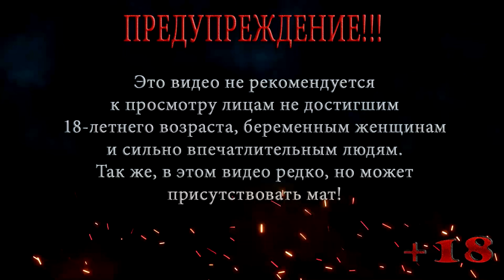ПОТЕРЯННОЕ ОРУЖИЕ ◀ S.T.A.L.K.E.R. Shadow of Chernobyl ◀ МАСТЕР #15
В этой серии S.T.A.L.K.E.R. Shadow of Chernobyl Меченый продолжает помогать обитателям бара 100 рентген и на этот раз ему нужно найти потерянное оружие одного долговца .

Помощь покупки видяхи Nvidia GeForce RTX 2060 6 gb:
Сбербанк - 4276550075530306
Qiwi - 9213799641